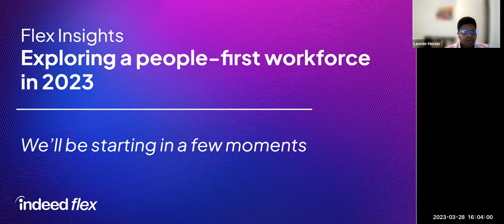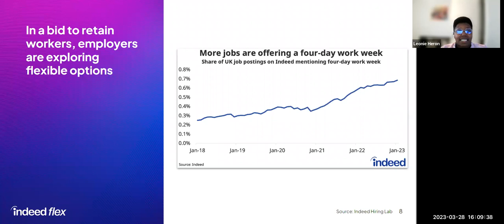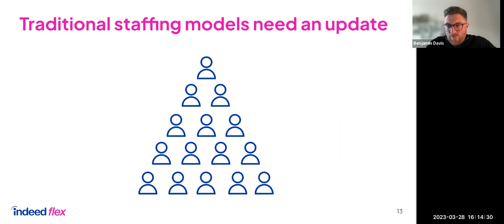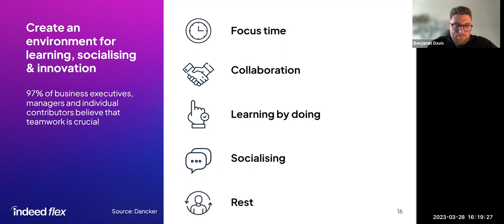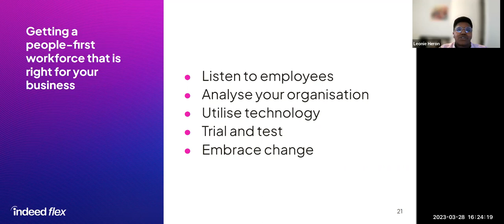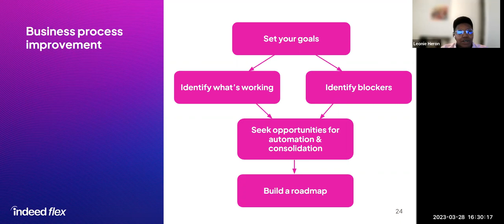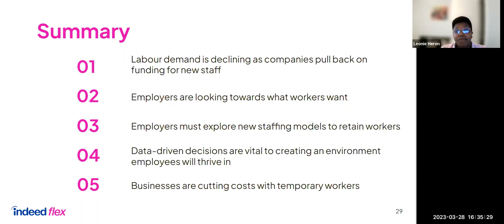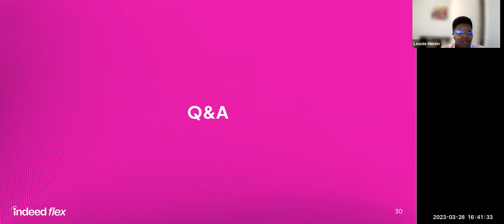Flex insights: Exploring a people-first workforce in 2023 - Webinar March 2023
Hitting your talent acquisition and retention goals through a people-first workforce is within your reach. With a few simple updates to your current approach, you can make a positive impact on your team.

By starting to invest time in health and well-being initiatives, promoting a sense of community and belonging, and by exploring your brand experience from different angles, you can drastically increase your contingent employee retention, whilst simultaneously impacting areas like productivity and profitability.

As we move into 2023, it's important to focus on enhancing internal teams and processes.

You’ll learn:

- Labour market analysis and predictions
- How to level up your company culture
- How technology can create a better employee experience
- Five practical steps to start shifting to a people-first culture